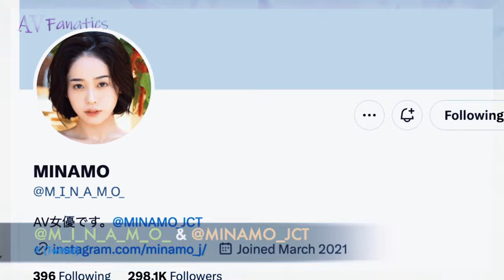[JAV News #3] Great Anniversary Release, Unexpected comebacks and Retirements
00:00 intro
00:15 *Rename 女優の名前を変更
- Akari Mitani 美谷朱里 rename to Akane Mitani 美谷朱音
- Tanaka Lemon rename Kaede Karen 楓カレン
- Ueto Mari 上戸まり renamed Koharu Mari 小春まり
- Arisu Haname 花芽あり,  renamed  Arisu Mitsuki 水月ありす

00:52 *Retirement  女優引退
- Anna Kami 加美杏奈
- Hinata Marin ひなたまりん
- Fukada Yuuri 深田結梨  (Asada Yuri 浅田結梨)
- Wakatsuki Miina 若月みいな
- Konno Miina 紺野みいな
- Azusa Misaki 岬あずさ
- RAN 蘭々 (Igarashi Seiran 五十嵐星蘭)
- Mio Nozaki 野咲美桜
- Mio Megu 三尾めぐ
- Shion Mako 志恩まこ
- Iyona Fujii 藤井いよな
- Sae Yano 矢野沙衣
- Maya Mitsuki 真矢みつき

02:33 *Revival  女優復活
- Aika Rin あいかりん
- Maria Yumeno 夢野まりあ
- Ren Amane 天音恋愛は  renamed Ren Kitagawa 北川蓮.
- Meisa Kawakita 川北メイサ renamed  Miyu Otori 鳳みゆ
- Aya Sazanami 佐々波綾 renamed  Aya Onami 小那海あや
- Inaba Ruka 稲場るか & renamed Riri Haruka 莉々はるか

03:50 Monthly JAV News 月刊AVニュース
- Rimu Yumino 弓乃りむ announced her retirement and return
- Rin Hachimitsu 八蜜凛 transfers to FALENO from IDEAPOCKET
- Ai Hongo 本郷愛 transfers to S1 from Faleno
- Mina Kitano 北野未奈 triple exclusivity 本中・Fitch・MOODYZ
- Hina Nitori 似鳥日菜 transfers to Oppai  from S1.
- Non Ohana 小花のん  Madonna exclusive
- Eimi Fukada 深田えいみ comeback and transfers to FALENO
- Nanami Tina 七海ティナ comoback

05:08 - MADONNA 20th anniversary

*Actresses 10th anniversary
- Yumeno Aika 夢乃あいか
- Suzumura Airi 鈴村あいり
- Tohno Miho 通野未帆
- Wakatsuki Maria 若月まりあ
- Oshikawa Yuuri 推川ゆうり
- Shiraishi Marina 白石茉莉奈
- Konno Hikaru 紺野ひかる
- Kawana Misuzu 川菜美鈴
- Otsu Alice
- Kijima Airi 希島あいり

05:52 * SNS Actress
MINAMO みなも
also Youtube "super thanks"

"AVfanatics" is a fan channel for fans of the most entertaining Japanese industry, you can see and enjoy content about actresses (review), categories, creators, series and more.
All narration or review is done with the greatest possible respect.

* Any Visual content presented is only used to enhance the narrative and a better experience.
* My content only provides information about Japan and its industry.
* All content is edited by my author (AVsensei)